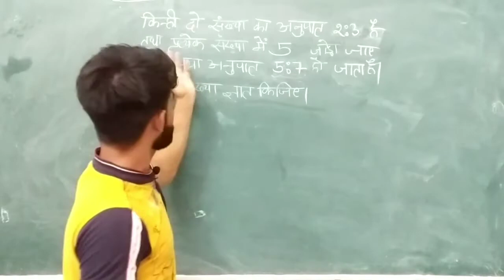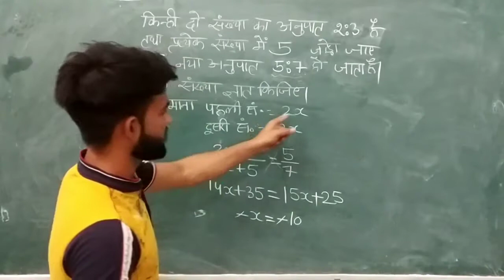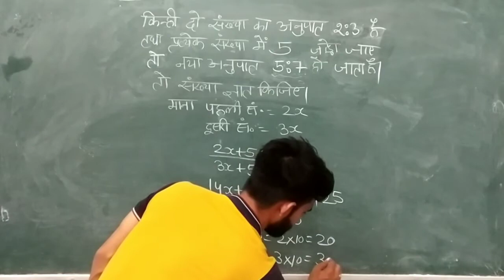Ratio and proportion /अनुपात - समानुपात हल करने का आसान तरीका।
Career Helpline Contact
ITI, Fire Safety, Yoga Related

For More Info Click On Below Link :-